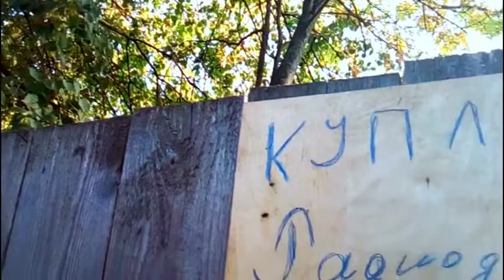Обжигаем медь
Обжигаем медь на маргинальной даче хмырей